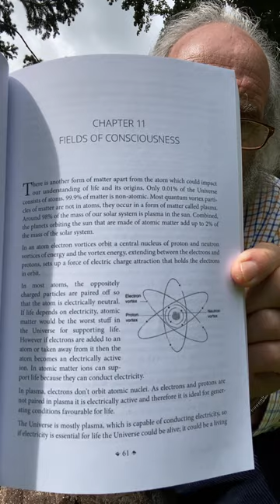SUPERENERGY Audiobook podcast 10. Chapter 11: Fields of Consciousness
Cold plasma in space could account for spiritual phenomena. 99.9% of the Universe is plasma. It is mostly hot in stars emitting light but in interstellar space it is cold, invisible, low density matter forming electric fields capable of supporting life. Spirits are defined as invisible, low density forms of life. They could be living fields of energy transmitting information throughout the Universe. God and the angels are said to be spirits. If that is so they could be fields of consciousness. If we are incarnate spirits we could be fields of consciousness resonating with bodies of matter imbibing them with life and consciousness.